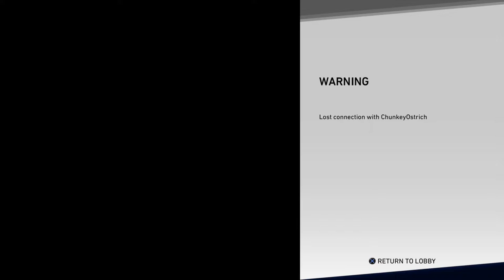George Brett Debut! MLB THE SHOW 19 Diamond Dynasty!